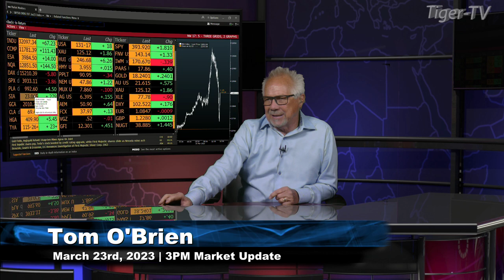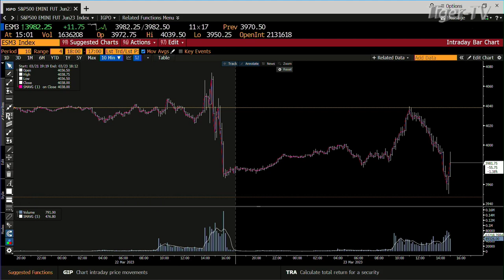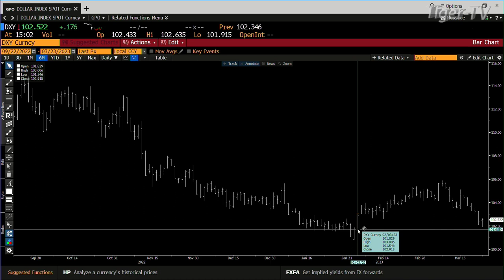March 23rd, 3PM ET Market Update on TFNN - 2023